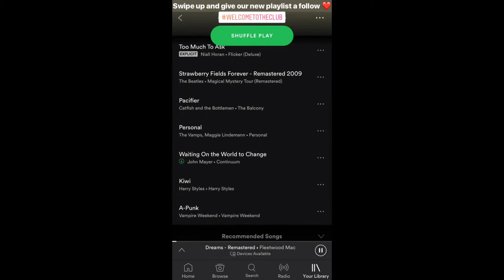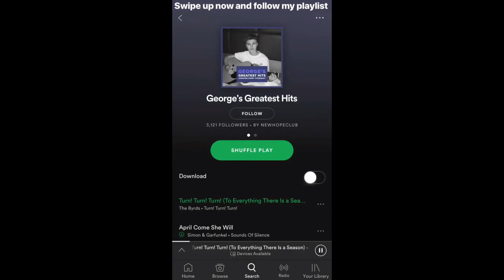New Hope Club - Insta Stories (January 11th, 2018)